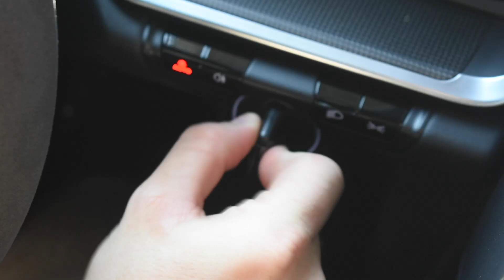2020 Porsche 992 Carrera S Maintenance Wash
Capacity 3.0
Fuel Type Petrol
Transmission Automatic
MPG 28.5
Top Speed 191
Colour Gentian Blue
BHP 444

Vehicle Specification
Porsche 911 3.0T 992 Carrera S PDK finished in Gentian Blue Pearl Metallic with Full Black Leather Interior and 20″/21″ RS Spyder Design Alloy Wheels. This particular car comes with a fantastic specification and a host of optional extras, totalling over £17,000 from new. Some of the optional extras include: LED Main Headlights with Matrix Beam including Porsche Dynamic Light System Plus, Sports Exhaust System, Sport Chrono Package including Mode Switch, Electric Glass Slide and Tilt Sunroof, Rear Axle Steering, Matte Carbon Interior Package, BOSE Surround Sound System, plus much more (Please see full spec list for further info)

LED Main Headlights with Matrix Beam including Porsche Dynamic Light System PlusSports Exhaust System in Black20in Front 21in Rear Alloy Wheels - RS Spyder DesignSport Chrono Package including Mode SwitchElectric Glass Slide and Tilt SunroofRear Axle SteeringInterior Package - Carbon MattBOSE Surround Sound SystemSportDesign Side SkirtsPASM - Porsche Active Suspension Management with Ride Height Lowered by 10mmBrake Calipers - Black High-GlossGT Sport Steering Wheel in Alcantara - HeatedPark Assist - Front and Rear with Reversing CameraLight Design PackageSports Seats Plus - 4-Way ElectricRev Counter Dial Face in WhiteSport Chrono Stopwatch - WhiteElectrically Folding Exterior MirrorsPorsche Logo Painted - Black High GlossPorsche Crest Embossed on Head RestraintsDeletion of Model Designation10.9in Centre DisplayAutomatic Headlight Activation with Welcome Home LightingBrake Calipers with Red FinishConnect PlusCruise Control with Speed LimiterDAB Digital RadioHeated Rear ScreenInterior Trim Package in Diamar Dark SilverKeyless GoLED Main Headlights - Daytime Running Lights with 4-Point LED SpotlightsMulti-Link Suspension with Anti-Roll Bar at RearPASM - Porsche Active Suspension ManagementPCM - Porsche Communication Management - Including Online Navigation Module and Connect PlusPark Assist - Front and RearPorsche Stability Management - PSM with ABS with Advance Brake FunctionsSeats - Heated FrontSound Package PlusSports Seats with Electric Backrest Adjustment and Manual Fore-Aft and Height AdjustmentThree-Dimensional LED Taillights and Integral Third Brake LightTwo-Zone Automatic Climate Control